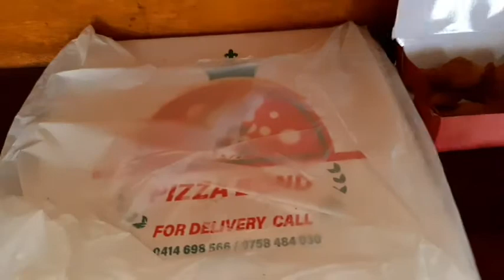Djjacob omutuuze / Suprised birthday party for her daughter